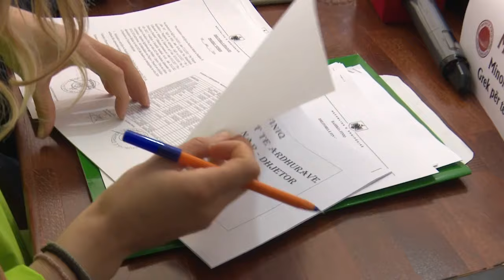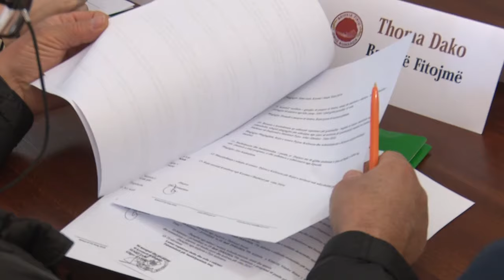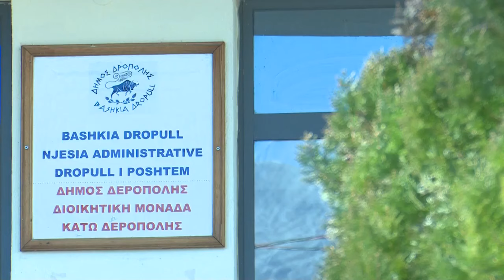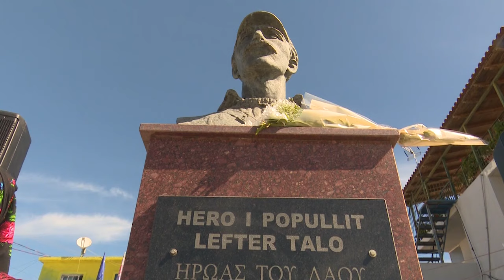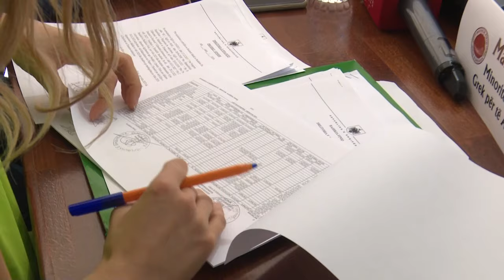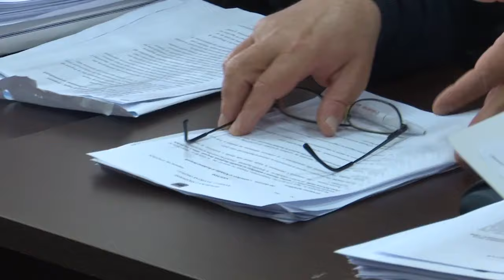60 ΛΕΠΤΑ ΜΕ ΤΟΥΣ ΕΛΛΗΝΕΣ 04 04 2024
Η 158η Εκπομπή "60 λεπτά με τους Έλληνες"
στη Δημόσια Τηλεόραση Αργυροκάστρου...
Πέμπτη, 4 Απριλίου 2024...